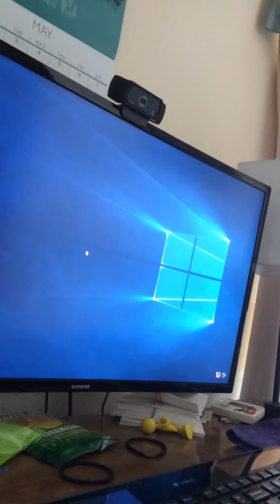Update 6/1/2016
Computer problems galore!